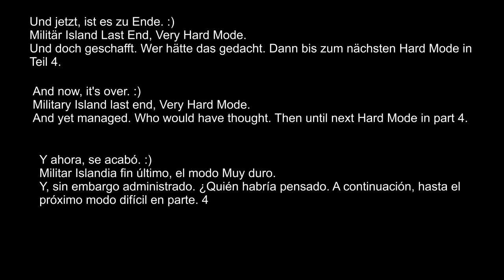Tropico 3 New Try Island 3 (Very Hard) Dictadura militar Islandia / End Try Island 3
Developer:  Haemimont Games, Feral Interactive
Publisher:   Kalypso Media, Feral Interactive

Release: 2009